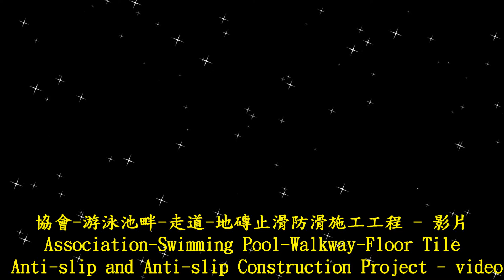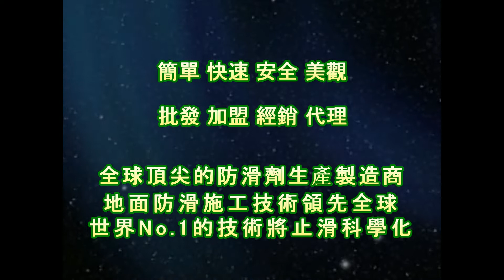止滑大師 1841 協會 游泳池畔 走道 地磚止滑防滑施工工程 影片